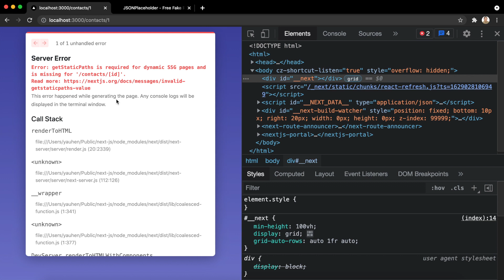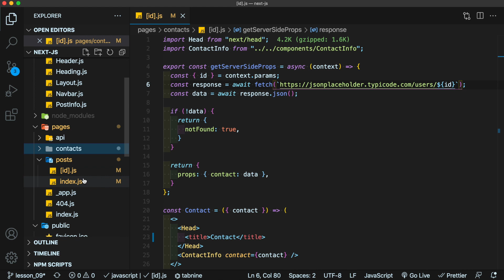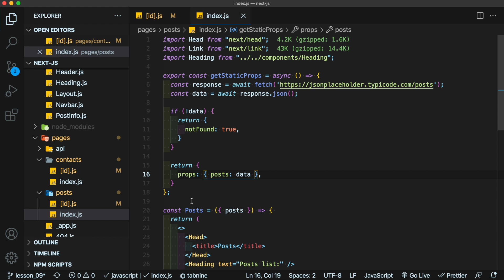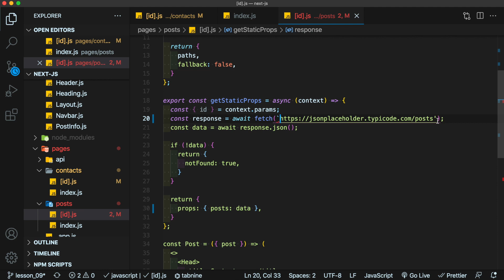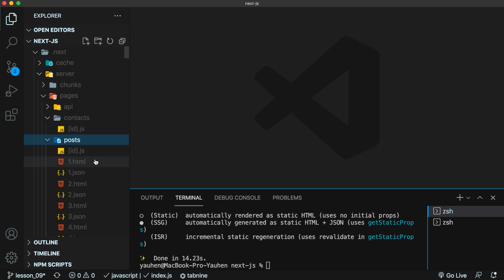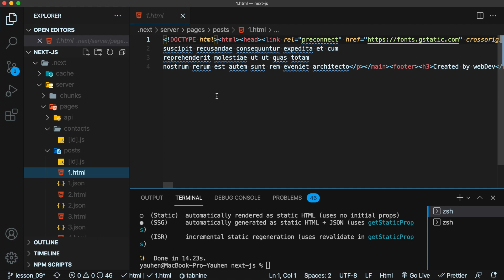Next.js #9 Рендеринг на сервере и статичная генерация (SSR & SSG)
Всех приветствую в курсе «Next.js».
В данном видеокурсе мы с вами рассмотрим фрэймворк для серверного рендеринга - Next.js. Разберём основные концепции по типу роутинга, создания страниц и копонентов. Рассмотрим разницу подходов SSR (Server Side Rendering) и SSG (Static Site Generation), а так же подключим их в приложение. Рассмотрим, как Next.js ускоряет загрузку приложения и улучшает работу с SEO. И в заключение выполним типизацию с помощью TypeScript и загрузим готовое приложение на бесплатный хостинг Vercel.